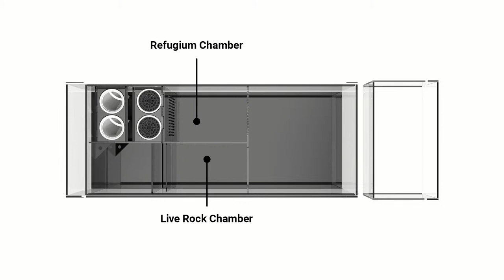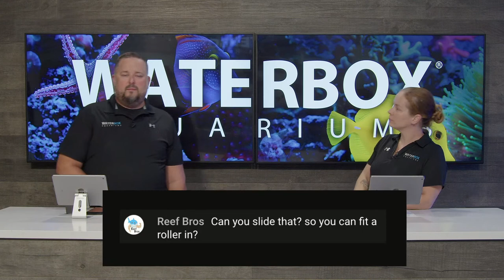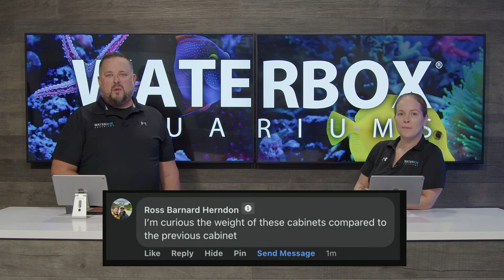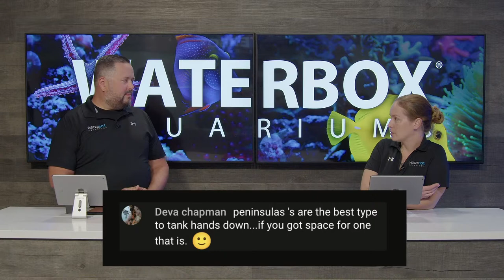Episode 139: INFINIA PENINSULA - More To Love.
On this live episode we give you an overview of the INFINIA PENINSULA.

WATERBOX AQUARIUMS STUDIOS BUILDS EXCLUSIVELY USE:
Reef & Marine Salt: